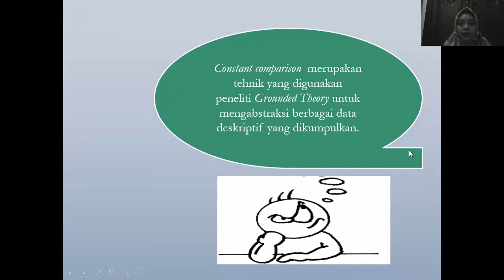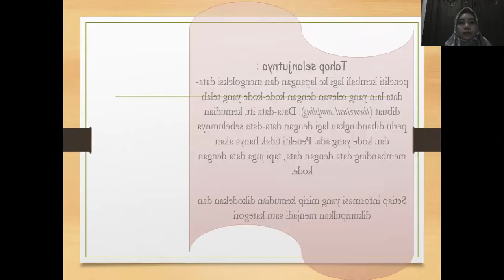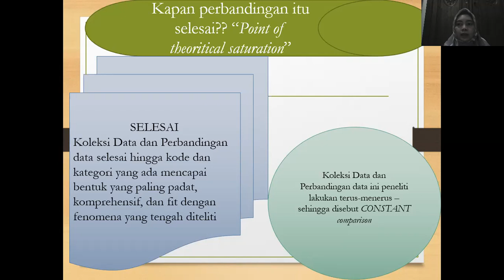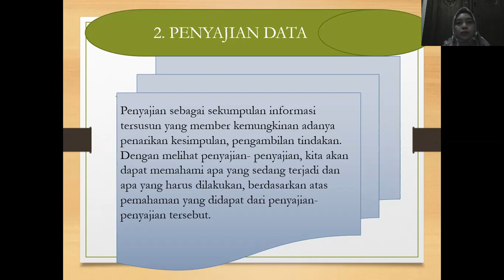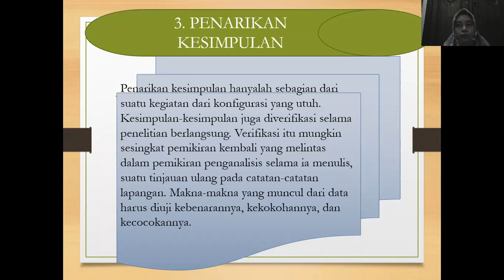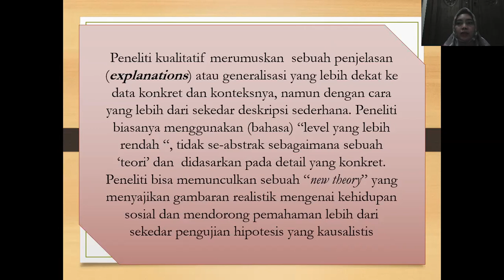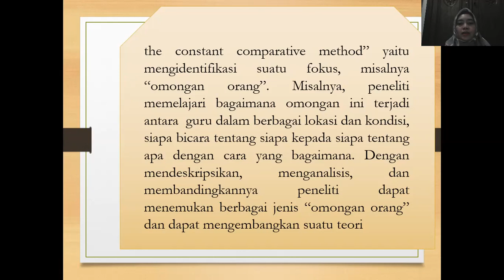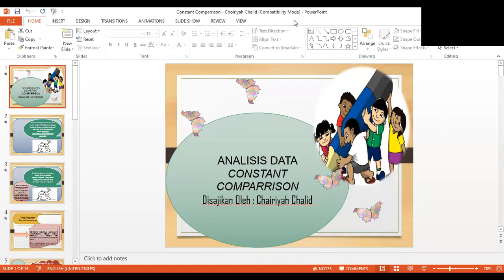Analisis Data: Constant Comparison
Presentasi Mahasiswa S3 PAUD
Chairiyah Chalid